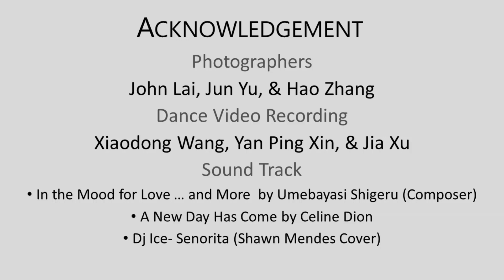Xin PUCSSA Dance Program for GLACA Lantern Celebration